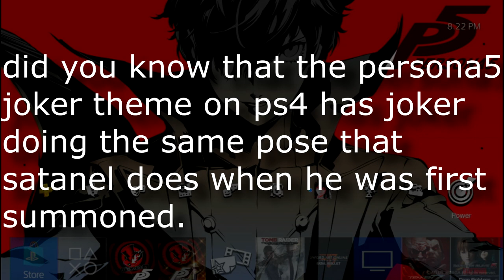Persona 5/Royal Hidden Easter Egg!?!?